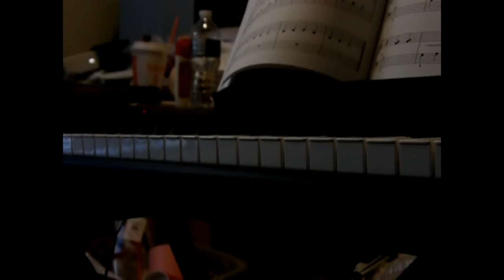just practicing piano